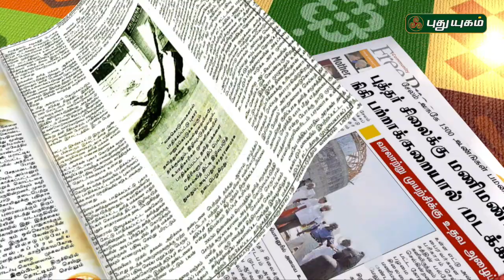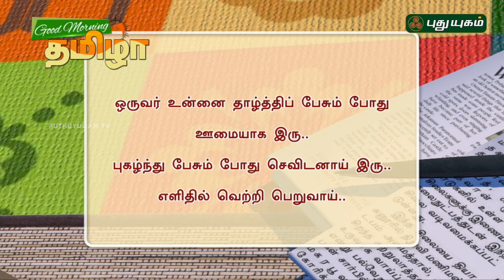Seithi Thuligal | Good Morning Tamizha | 18/10/2016 | PUTHUYUGAM